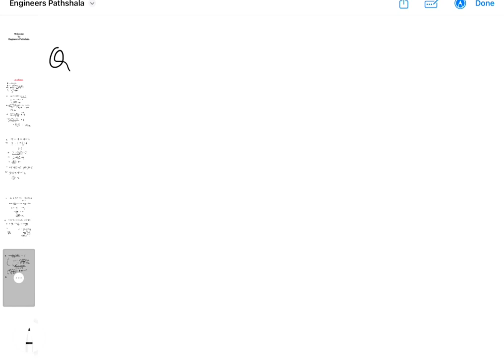Quantitative Aptitude [Simplification] Lecture - 14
Quantitative Aptitude [Simplification] Lecture - 14 | RRB | SES AE | JE etc.

You can see my other videos/Lectures (Click on link below)